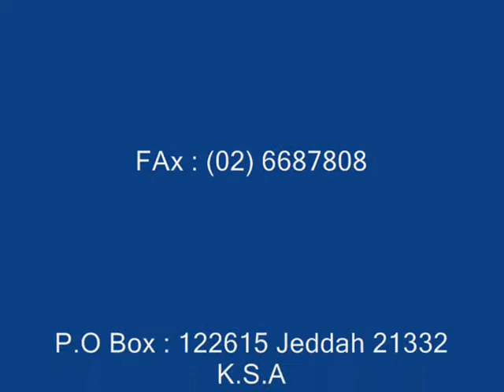Al Qasr project 2006 riyadh , package A1&B1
Al Qasr Project 2006 from the beginning, CEMMCO
Dar al arkan , Turner, dar al handasah